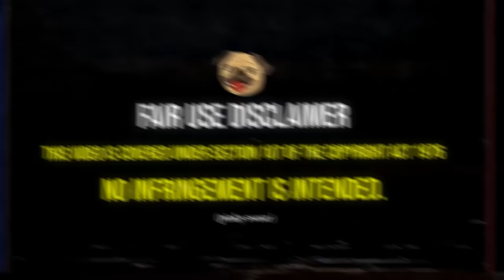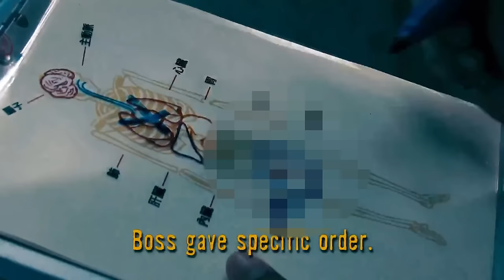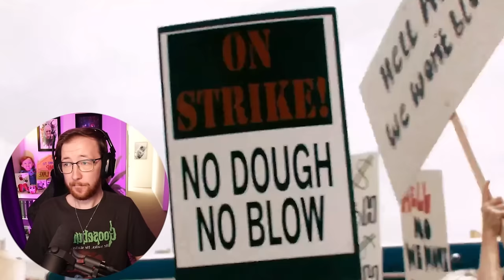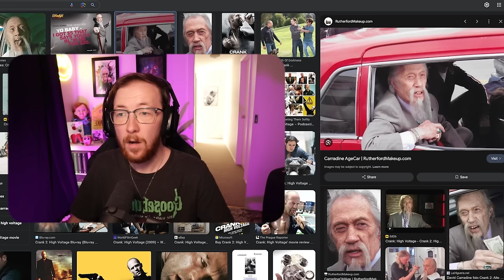CRANK 2: High Voltage (2009) | First Time Watching Reaction!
Belmont
VIC 3216
Australia
TITLE